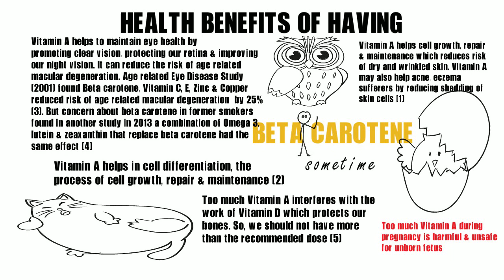Health Benefits of Beta Carotene